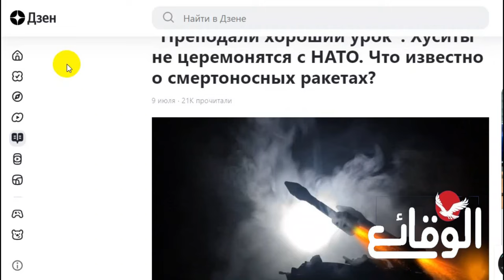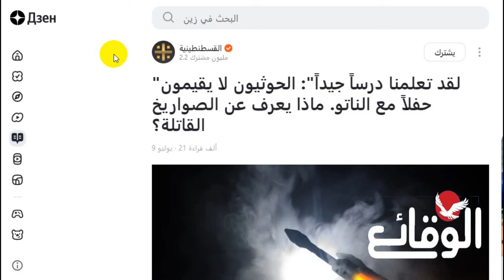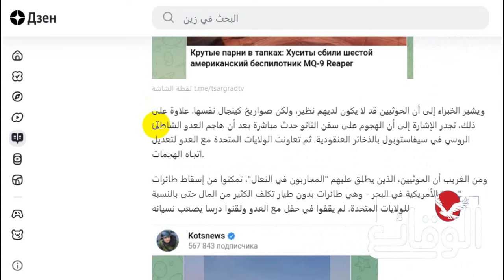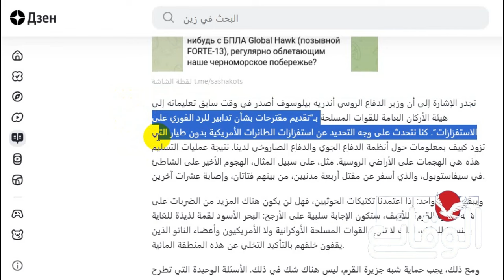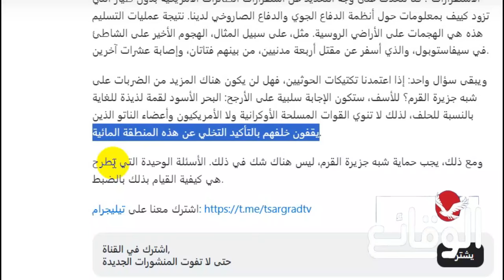موقع رو سي: اليمنـ ـيون لقنوا حلف الناتو درساً يصعب نسيانه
موقع روسي: اليمنـ ـيون لقنوا حلف الناتو درساً يصعب نسيانه

مسلسل ماء الذهب
اشتباكات_ البحر_الأحمر
مواجهات_ البحر_الأحمر